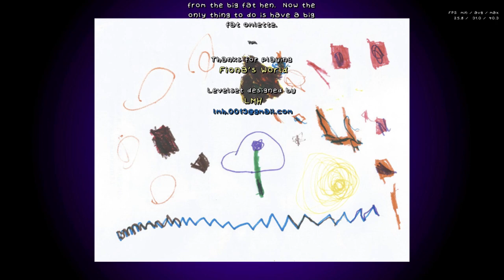Reverse videos 07/02/2021-13/02/2021